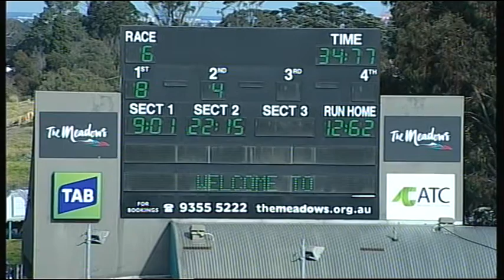MEP WED 12 AUG 15 R6